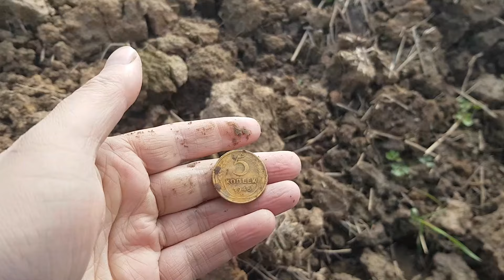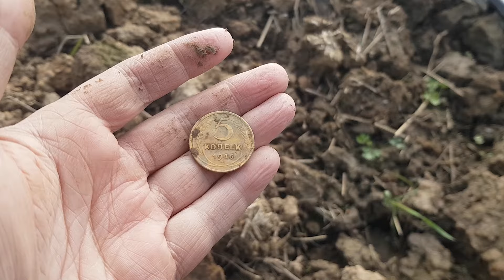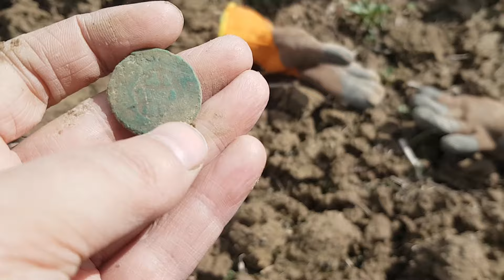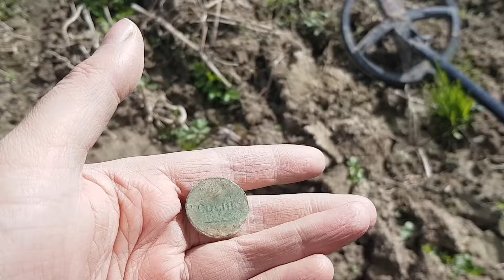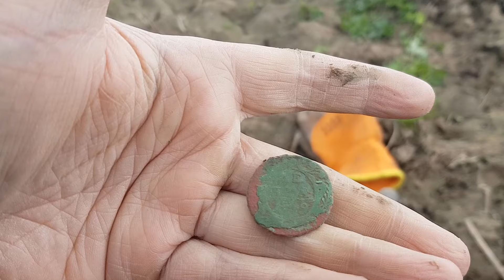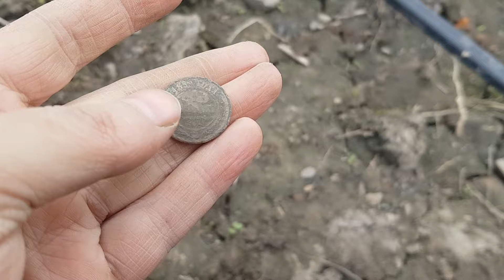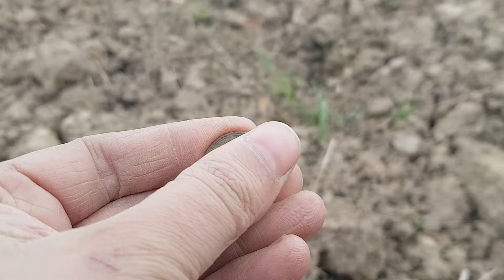Коп на двух распаханных деревнях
Всем привет!
Выбрался на коп по полям в соседний район. Погода конечно не очень хорошая, холодный сильный ветер. Здесь распахивают поля и подготавливают к распашке новые, выкорчёвывают деревья. Места очень интересные. Здесь когда-то стояли старые деревни.  Были и советские и царские монеты. Находок было немало, много сопутки и даже попалось серебро.

Заброшенные деревни, урочище, xp deus 2, находки, поиск кладов и старины, шурф, поиск монет, поиск раритетов и золота!